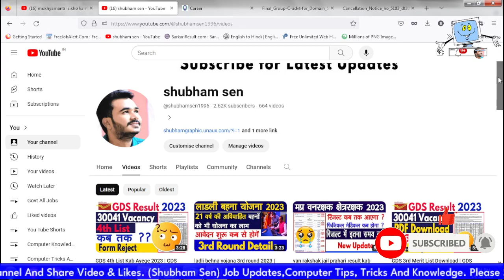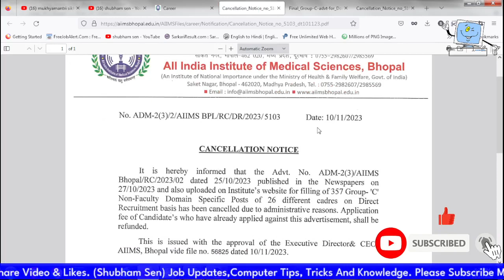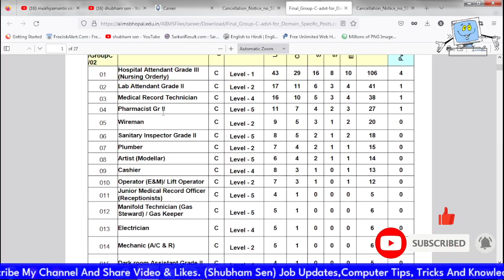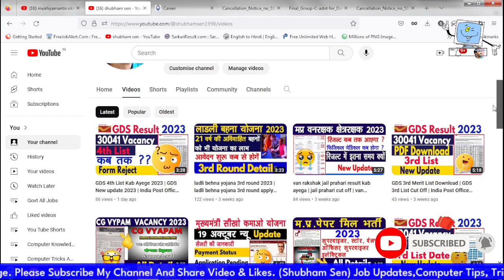AIIMS Bhopal New Update 2023 | AIIMS Bhopal Vacancy Cancellation Notice | AIIMS Bhopal Recruitment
AIIMS Bhopal New Update 2023 | AIIMS Bhopal Vacancy Cancel Notification | AIIMS Bhopal Recruitment